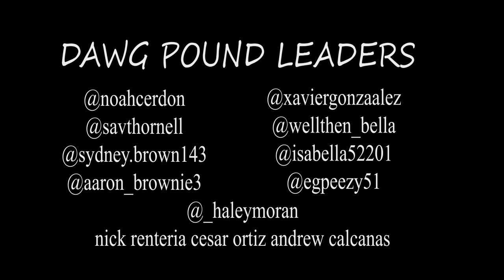Bishop Amat Dawg Pound RETURNS 2018 (Blue & Gold Out)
NEXT GAME:

Bishop Amat vs Cathedral
Kiefer Stadium 7PM Kickoff

» SOCIAL MEDIA «
» Music «
Galantis - Runaway (U & I)